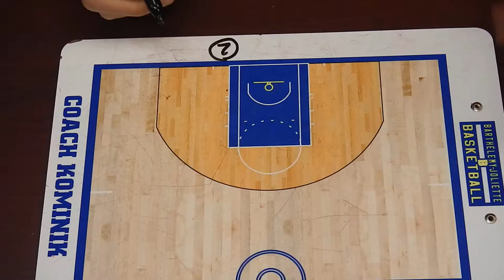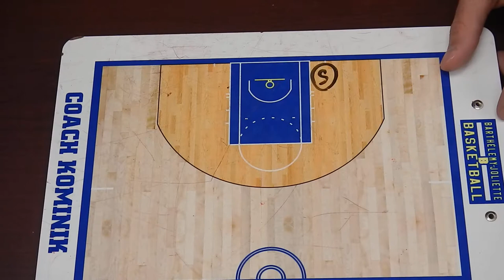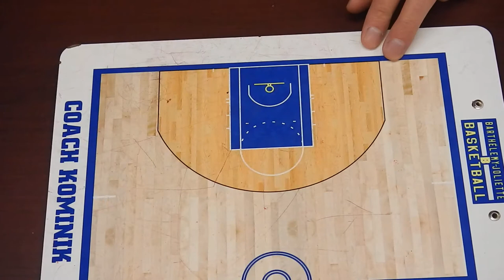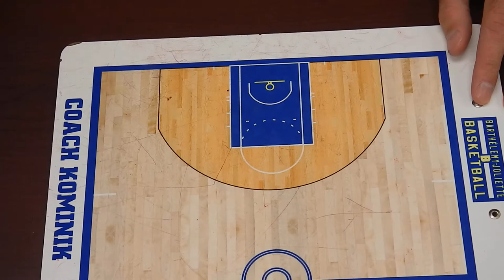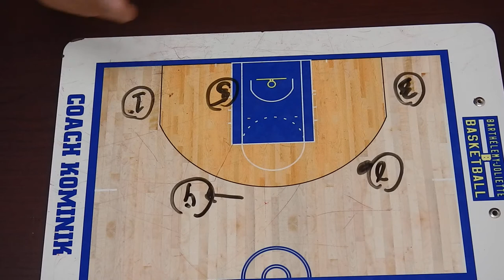SORTIE DE BALLE "BASELINE" EN ZONE OFFENSIVE